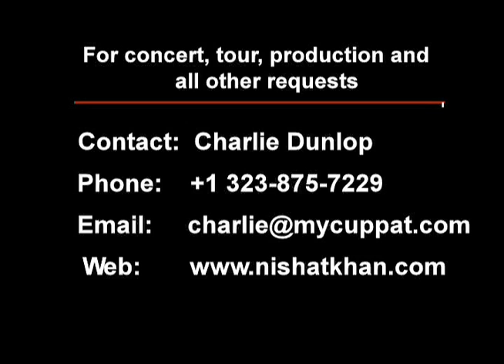Nishat Khan - Sitar Virtuoso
Sitar virtuoso Nishat Khan's Reel, including performances with Vanessa Mae & Paco Peña